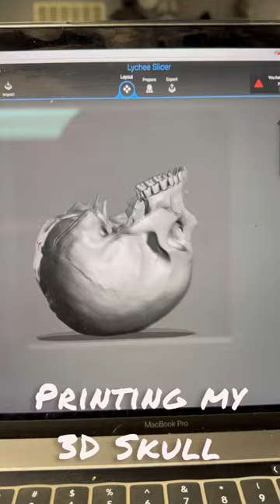3D Printing a Skull